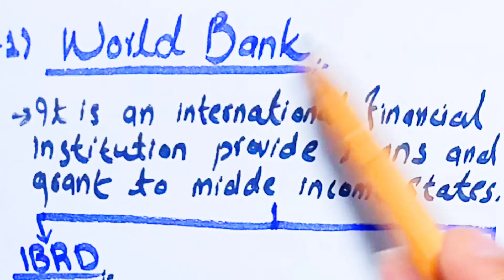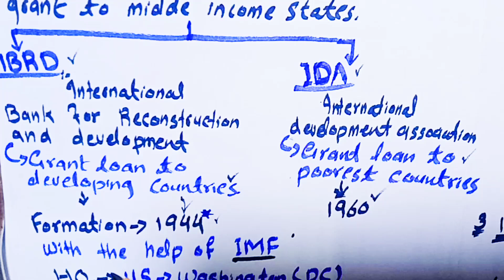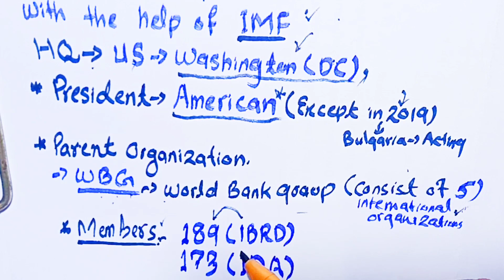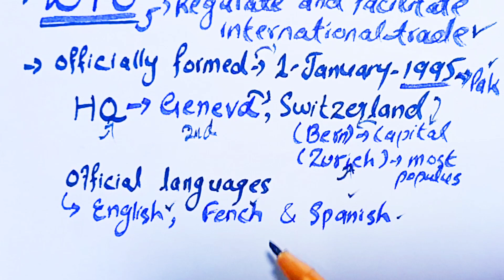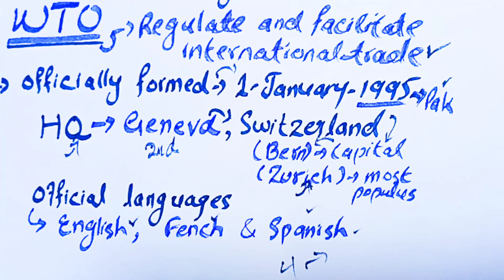UN important agencies | what is world bank | IMF | IFAD | WTO | for CSS screening test 2022 | Mcqs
Many other important International organizations Lectures Link are available in Description:
what is world bank
what is IMF
what is IFAD
what is WTO
IMF stand for
IFAD stand for
WTO stand for
all important and most repeated questions,
answer are here in this video
you can use my videos for
SST test preparation
CT test preparation
PST test preparation
PET test preparation
TT test preparation
IBA test preparation
CSS test preparation
PMS test preparation
IB test preparation
ASF test preparation
ISSB test preparation and many more.
important most repeated mcqs is used to discuss in my video
Other Important Lectures on organizations